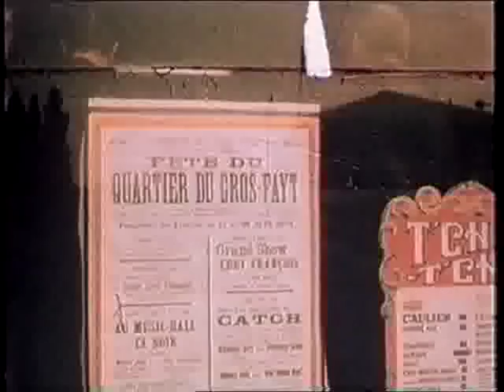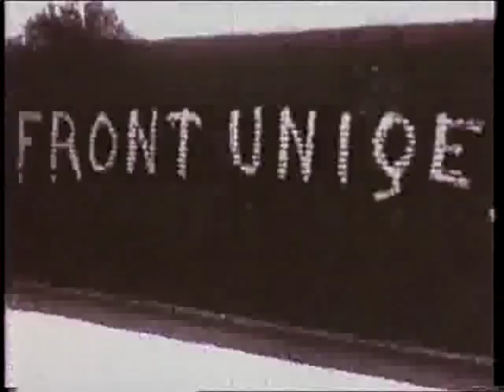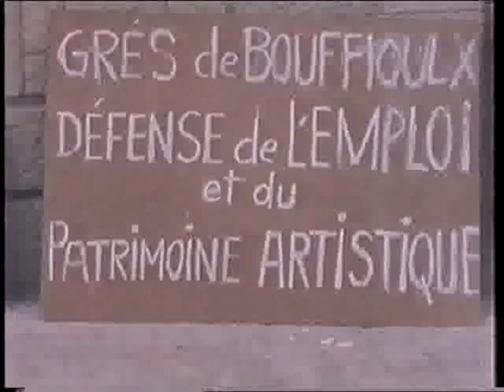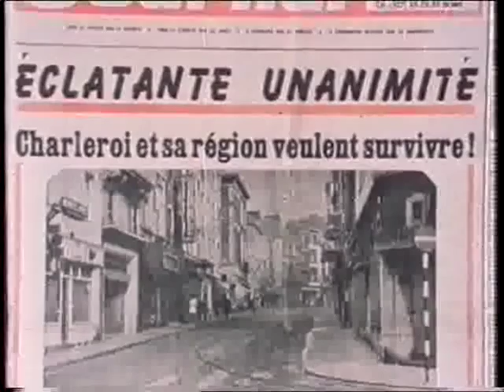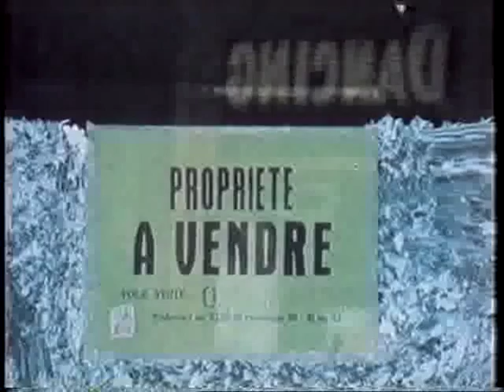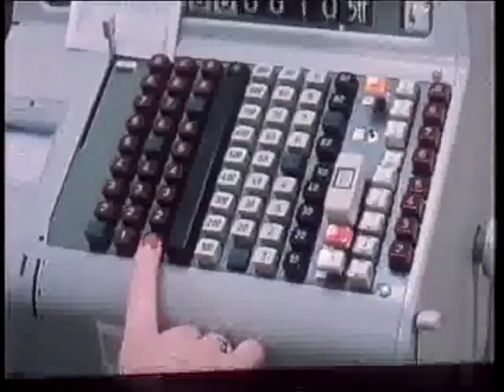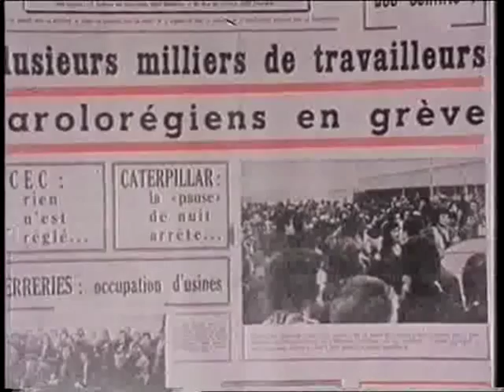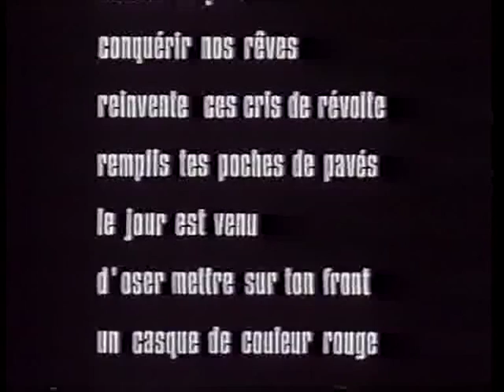Pays Noir Pays Rouge de Thierry Michel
Portrait poétique de la région carolorégienne, de son évolution économique, de sa culture « populaire » caractérisée, tantôt dans les fêtes, tantôt dans les luttes.

Grèves brutales et milices antifascistes avant-guerre mais aussi ducasses, bistrots de Baubourgs et théâtres wallons. Fermeture des charbonnages vers les années 60, entrainant chômage et exil quotidien pour des milliers de travailleurs avec au-delà des chiffres la disparition de toute une vie populaire dont il ne reste que des vestiges.

Le déclin frappa durement la région et l’on vit descendre dans nos artères, des grandes manifestations s’inquiétude. Certains travailleurs, tels les potiers de Bouffioux, s’inspirèrent de Lip, pour refuser les lois d’Arain du capitalisme.

Enfin vint l’heure des bulldozers et des autoroutes de béton qui se frayent un chemin jusqu’au centre de nos villes. Sur les ruines des châssis à mollettes surgirent des supermarchés. Attirées par une infrastructure moderne, et soucieuses d’étendre leurs empires du fer et du verre, qui firent la prospérité du pays. Face à ces géants sans visages, qui allaient remettre en question les droits syndicaux, les droits à la solidarité, la classe ouvrière, allait à nouveau connaitre l’angoisse et renouer avec la lutte.